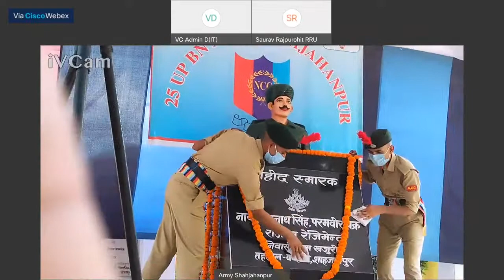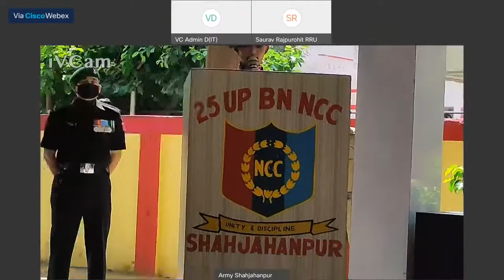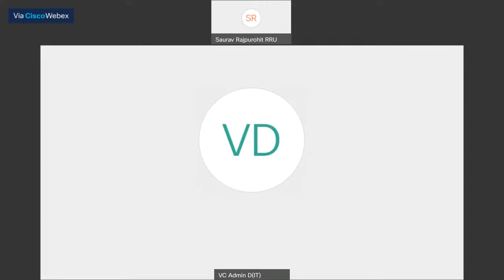Remembering the Brave Heart – NK Jadunath Singh, PVC.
NK Jadunath Singh, PVC hailed from Shahjahanpur Uttar Pradesh and was enlisted in 7th Rajput Regiment of British Indian Army. He was awarded PVC posthumously for gallantry in Naushera Sector of Jammu & Kashmir in Indo-Pak war of 1948.